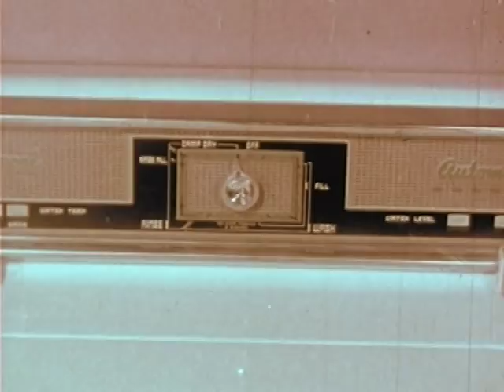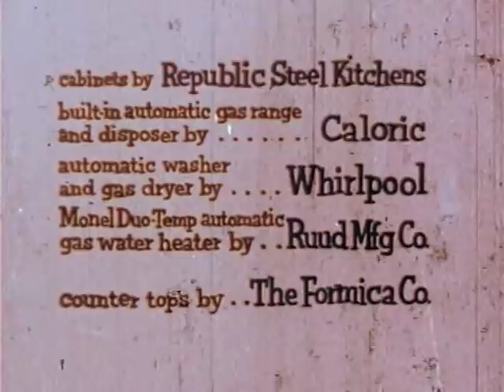A Word to the Wives (1955)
How two women trick a husband into buying a new kitchen.  Svelte, perfect-looking Jane Peters and her equally svelte, perfect-looking friend are sipping coffee in their Paris original housedresses in the unnamed friend's modern kitchen. "I'm so proud of it it's almost indecent!" Jane's friend proclaims, wiggling one of her perfectly-shaped nails. She suggests that Jane go shopping with her on a spur-of-the-moment "small spree" (to buy more stunning housedresses, no doubt), but Jane sadly refuses. "I haven't got a dream kitchen to make things easier," she sighs. "Mine's strictly the nightmare-type."

Jane's friend is shocked, arching her perfectly-shaped eyebrows, shaking her perfectly-coiffed hair, and turning the corners of her perfectly-shaped lips down into a pout. Why doesn't Jane's husband move her out of that "older house" of theirs and into a freshly-built new one?, she asks, one with a modern kitchen that offers "freedom from uneccesary drudgery to go shopping when the urge takes you"? He certainly should, they agree, and the two women concoct a "plot" to make it happen. Jane has to visit her sick mother in Cleveland; she'll be gone for a couple of days. "Don't get TOO far ahead in your housework," Jane's friend winks. "Oh, no!" Jane replies. "I COULDN'T. "

Now we cut to George Peters as he struggles in Jane's kitchen. George -- brilliantly played by Darren McGavin -- is a slack-jawed mouth-breather who prefers to communicate either through grunts and ughs or by yelling at the top of his voice. His Neanderthal nature is understandable; after all, George doesn't have the priviledge of working in a kitchen "designed for efficiency and convenience." After two days of battling an outdated stove and water heater, sticky cabinets and ice cube trays, and a garbage disposal system that isn't automatic, George not only buys Jane her new kitchen, but a whole new "dream house" to go with it! The film ends happily for all, and Darren encourages viewers to visit a representative of their local homebuilder's association. "Believe me," he chuckles, "a few minutes now can lead to a whole lifetime of happiness. Happy homebuilding!"

Features appliances and equipment from Republic Steel Kitchens, Caloric, Whirlpool, Ruud Manufacturing Company, and The Formica Company.

Promotes an all-gas kitchen and laundry. American Gas Association offered prints of this film for sale to gas utilities to help them coax builders to incorporate kitchens into their new homes.

Producer: Telamerica, Inc.